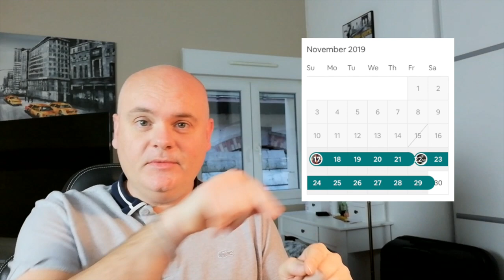Calendrier Airbnb rempli en 24H !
J'ai suivi Aurélie pendant 2 mois, suite à son investissement immobilier dans un studio de 33M2. Une belle acquisition, un prix d'achat en dessous du prix du marché et une stratégie en béton ! un bel agencement, la création d'une chambre, une déco de dingue et voila comment elle va générer 800€ de cash flow chaque mois avec sa location en courte durée ! Son calendrier Airbnb a été rempli pour novembre en 24h seulement après avoir posté son annonce sur Airbnb !!